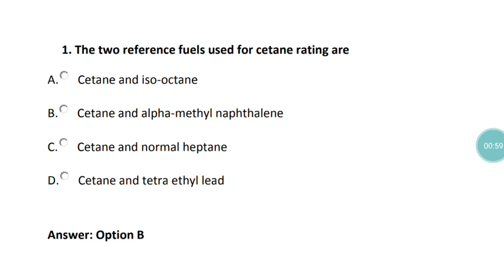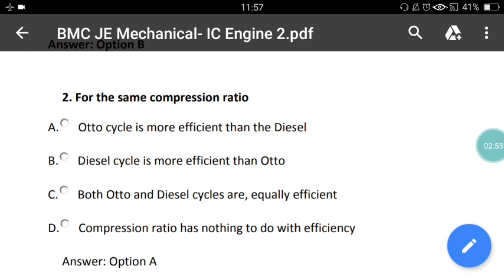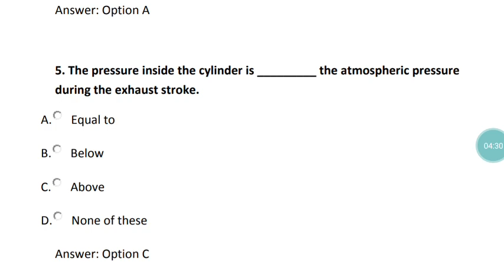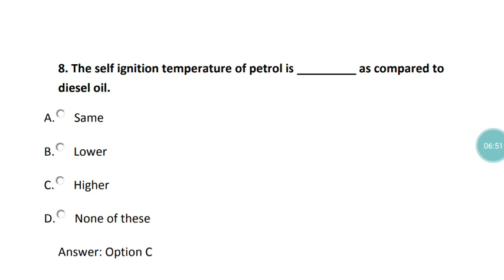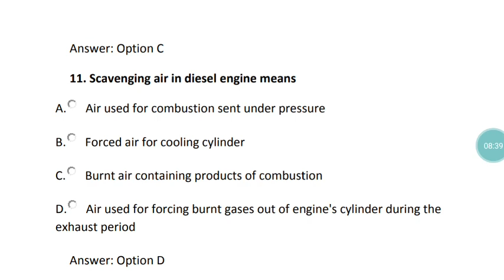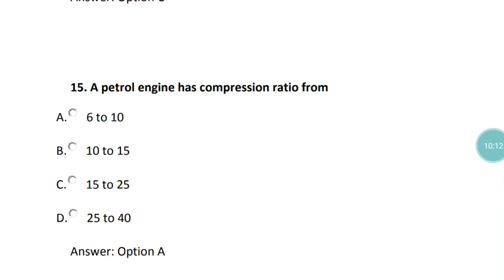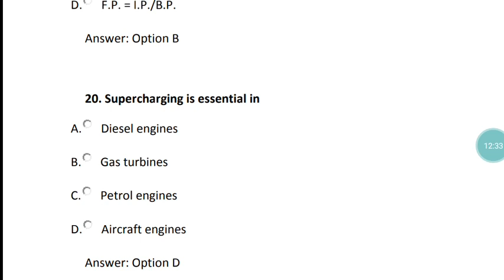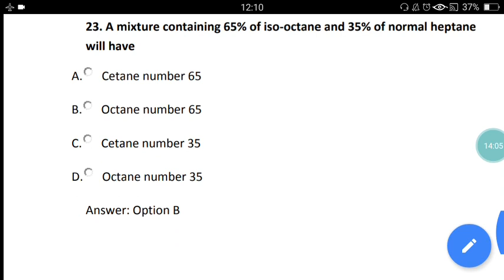BMC JE 2019- Mechanical Important Objective Questions -IC Engine-2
BMC JE 2019-MECH+ EE
This Telegram channel is created to provide study materials related to BMC JE 2019 exam...both MECHANICAL & ELECTRICAL👍